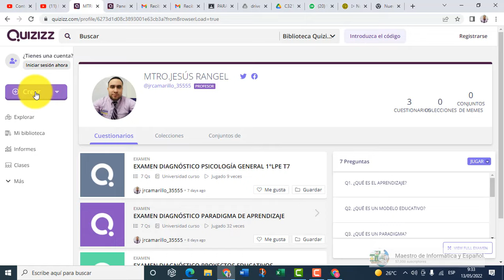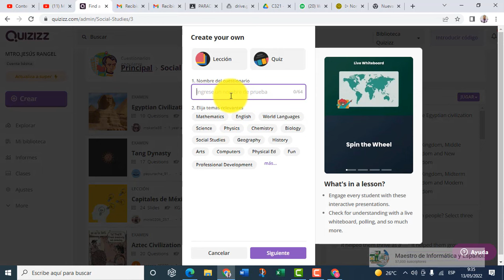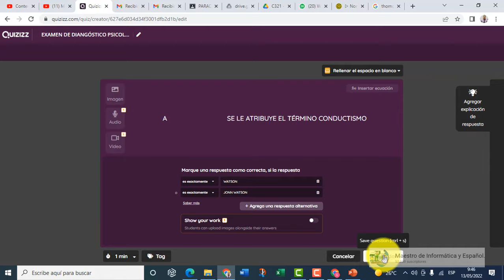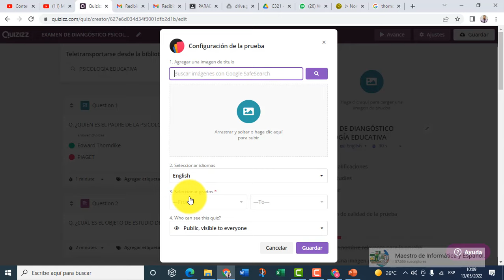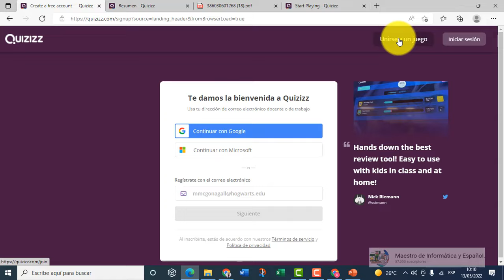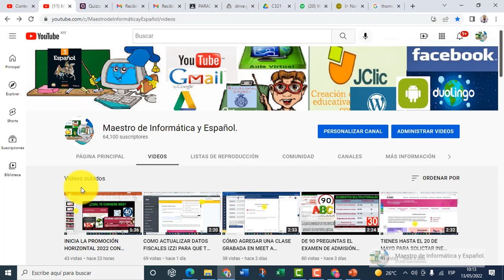2024-CÓMO HACER EXAMEN O CUESTIONARIO CON QUIZIZZ GRATIS-FACIL-DINÁMICO Y DIVERTIDO PARA TUS ALUMNOS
*EJEMPLO DEL VIDEO CÓDIGO: 918297